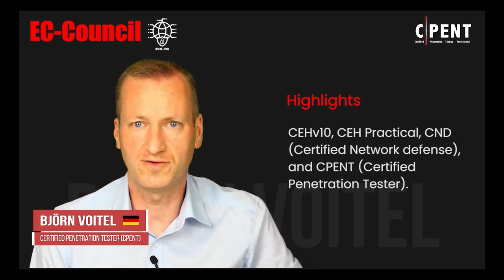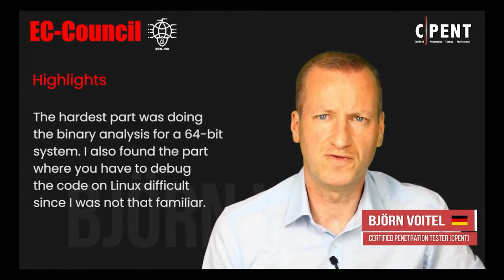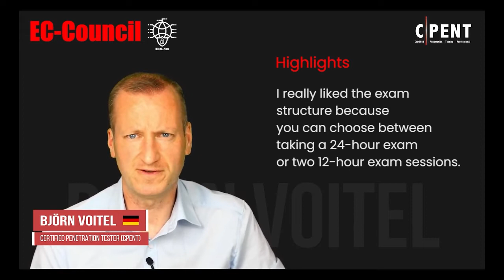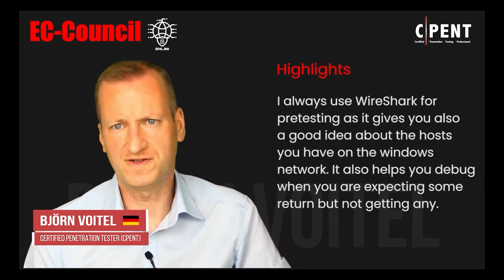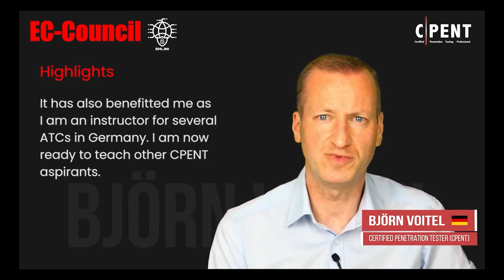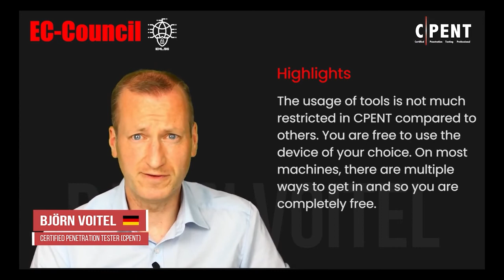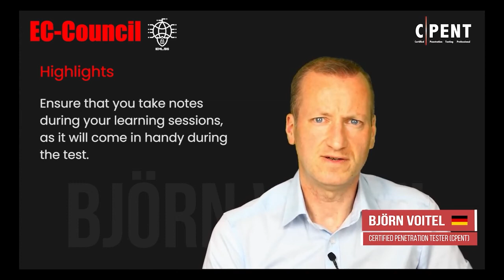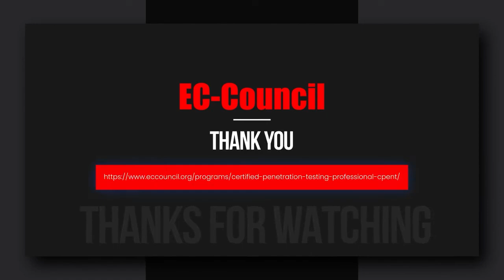Bjorn Voitel Journey of a Successful CPENT Student |EC-Council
This video is presented by EC Council to convey the success story of the EC Council focusing
on C|PENT courses. Here Mr. BJORN VOITEL discusses how he took the challenge of cracking
the CPENT course over OSCP of EC Council. He completed it successfully and is now a Cyber
Security Consultant and External Data Protection Officer of a firm. He is the first one to attain
the global certification in this domain and is ready as an instructor to teach other C|PENT
aspirants.